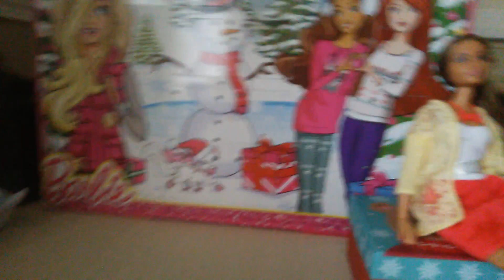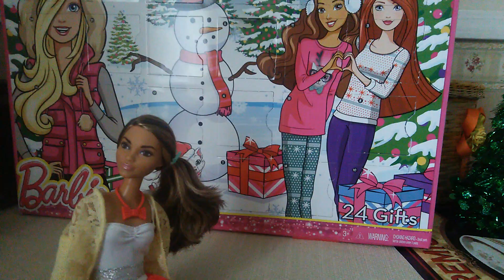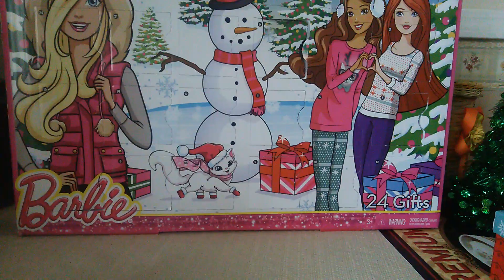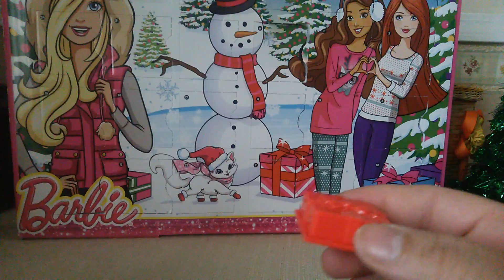Regalo 9 y la primer nevada